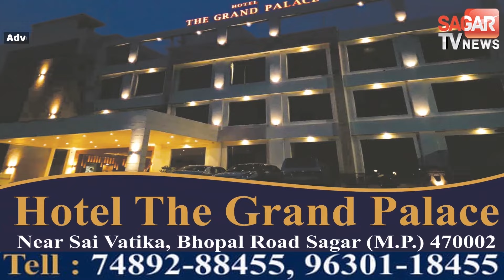टीआई की आरती उतारने थाल सजाकर परिवार समेत थाने पहुंची महिला, थाना प्रभारी ने चैंबर से बाहर किया